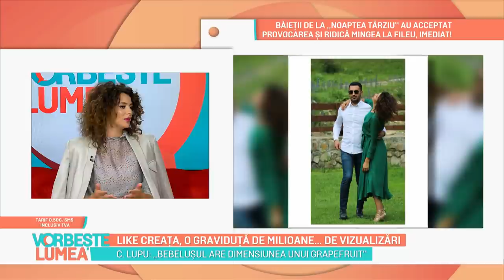Like Creaţa, o graviduţă de milioane de... vizualizări: "eu şi iubitul meu, vom avea o fetiţă"